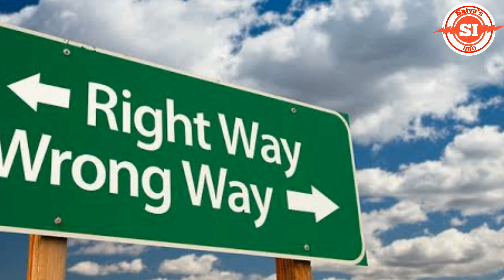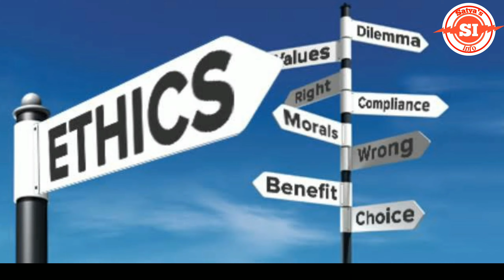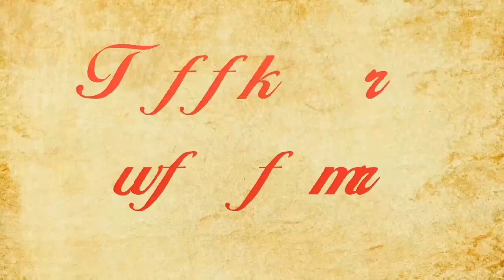ప్రతి వ్యక్తి తన జీవితంలో ఏది కోల్పోకూడదో తెలపడానికి చేసిన ఒక చిన్న ప్రయత్నం...